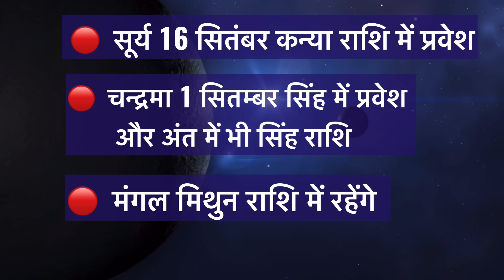वृषभ 1 से 30 सितंबर राशिफल | मासिक राशिफल | Vrishabh Rashifal